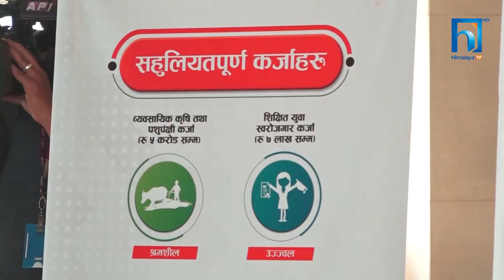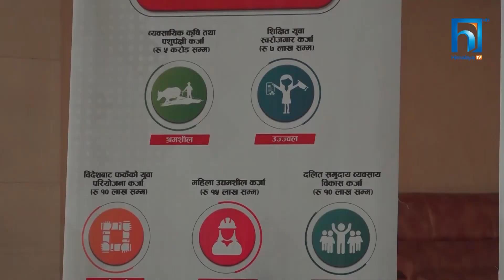प्रभु बैंकको ५.२ % ब्याजदरमा ऋण दिनेगरी ७ वटा कर्जा योजना सार्वजनिक | HIMALAYA KHABAR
प्रभु बैंकले ५ दशमलव २ प्रतिशत ब्याजदरमा ऋण दिनेगरी ७ वटा कर्जा योजना सार्वजनिक गरेको छ ।

काठमाडौंमा पत्रकार सम्मेलन गरी बैंकले  व्यवसायिक कृषि तथा पशुपंक्षी विकास,  विदेशबाट फर्किएका युवा, शिक्षित बेराजगार युवा महिला उद्यमशीलता, दलित व्यवसाय उत्थान,  उच्च, प्राविधिक तथा व्यवसायिक शिक्षा, र भूकम्प पीडितका लागि कर्जा दिने योजना सार्वजनिक गरेको हो । व्यवसायिक कृषि तथा पशुपंक्षीको विकासका लागि ५ करोडसम्म कर्जा दिने बैंकको योजना छ । त्यसैगरी शिक्षित युवा तथा रोजगारीका लागि ५ वर्षका लागि ७ लाख कर्जा प्रवाह गर्ने योजना रहेको पनि प्रमुख कार्यकारी अधिकृत अशोक शेरचनले जानकारी दिनुभयो । त्यसका लागि कम्तिमा स्नातक उत्तीर्ण र ४० वर्ष  ननाघेको हुनुपर्नेछ ।

 विदेशबाट फर्किएका युवाका लागि १० लाख, महिला उद्यमशीलतामा ५ वर्षका लागि १५ लाख, दलित व्यवसाय उत्थानका लागि १० लाख, उच्च, प्राविधिक तथा व्यवसायिक शिक्षाका लागि ५ लाख र भूकम्प पीडितका लागि ५ वर्षका लागि ३ लाख कर्जा प्रवाह गर्न सकिने बैंकले जनाएको छ । सबै योजना बैंकका सबै शाखाबाट दिने व्यवस्था गरिएको छ ।
प्रभु बैंकले सबै स्थानीय तहमा बैंक सेवा पुर्याउन ब्रान्चलेस बैंकिङ प्रणाली सुरु गर्ने तयारी पनि गरेको छ ।